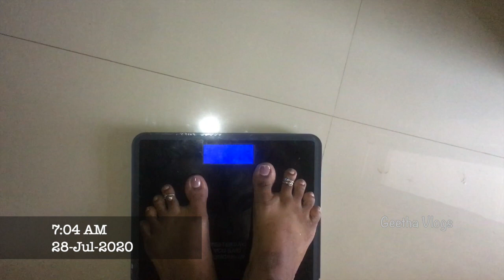My Weight Loss Journey | How To Lose Weight | Weight Loss Tips | Live Results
Hello Everyone,..
Today I'm Sharing With You My Weight Loss Journey, How I lost my weight and Diet plan for Indian food to lose weight .

weight loss journey indian
weight loss journey in telugu
quarantine weight loss journey indian

burn fat
how to lose belly fat
weight loss journey before and after,
how to lose weight,
weight loss,

Please make sure to hit LIKE👍 button and Share↪️ this video with your friends and family.

xoxo

Takecare

Bye Bye